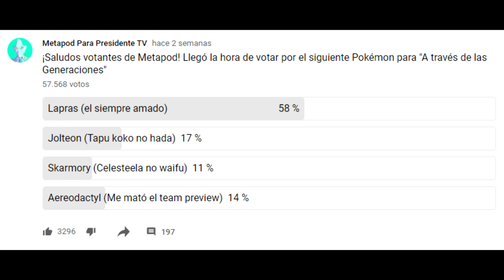Lapras a través de las generaciones ¿Que tan bueno es? (Gen 1 - 8)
00:00 Intro
00:53 Primera Generación
02:24 Segunda Generación
03:33 Tercera Generación
05:00 Cuarta Generación
06:43 Quinta Generación
07:07 Sexta Generación
08:24 Séptima Generación
09:18 Octava Generación
11:25 Conclusión